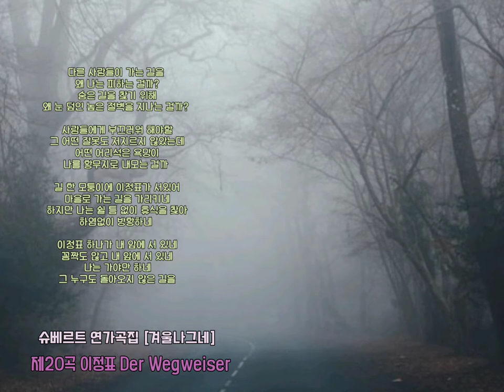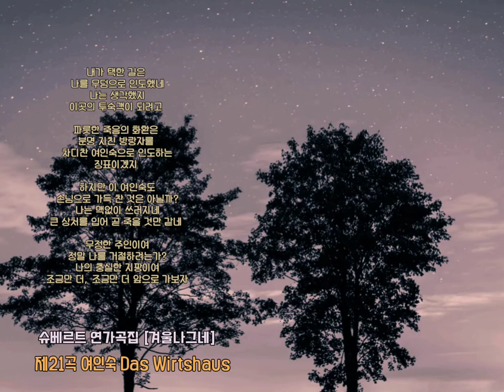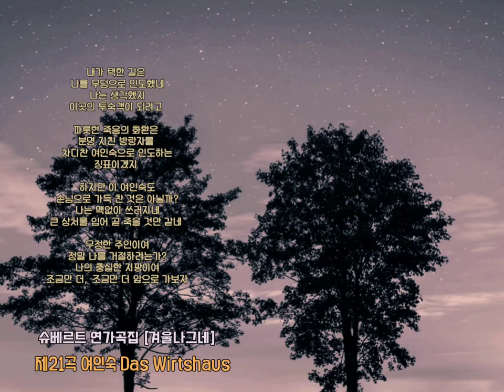❄️ 슈베르트 연가곡집 [겨울나그네] - 제20곡 이정표 Der Wegweiser, 제21곡 여인숙 Das Wirtshaus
🎧슈베르트 연가곡집 [겨울나그네] ◼️제20곡 이정표 Der Wegweiser,
이정표는 마을의 방향을 가리키고있다.
그러나 나는 마을로는 가지않고 돌아온 사람이 없는 길을 계속가야지.
끝도없는 휴식을 찾으면서..
◼️제21곡 여인숙 Das Wirtshaus
나는 묘지에 도착했다.
여기에서 쉬려는 생각으로.
그러나 이곳의 방도 만원이라고한다.
무정한 숙소여, 그렇다면 충실한 지팡이에 몸을 맡기고
더 앞으로 나갈수밖에..

KineMaster
CapCut
Inshot
VLLO
Video Maker
Power Direct
Background Eraser
Snapseed
글씨팡팡
멸치